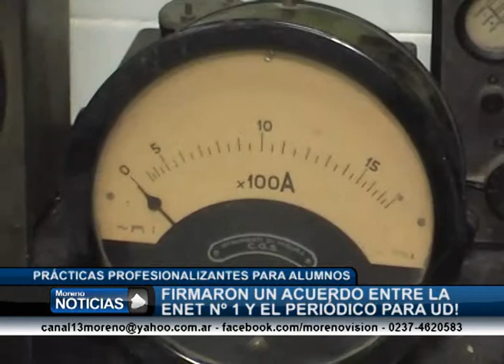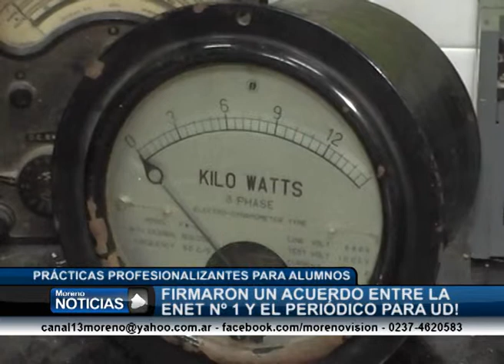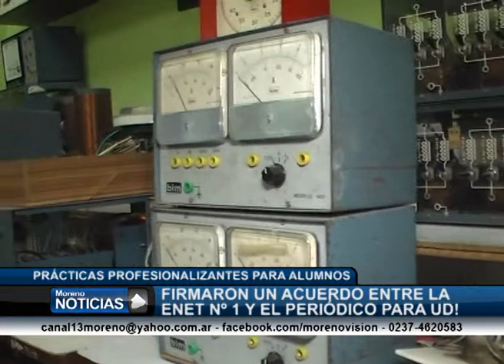Firmaron un acuerdo entre la ENET Nº 1 y el periódico Para Ud! Liliana Segré